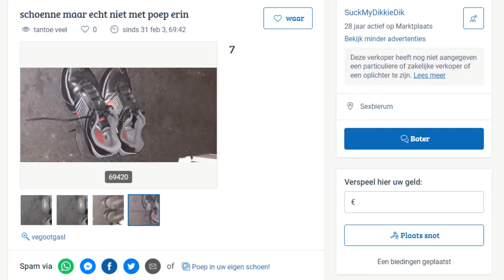Dikkie Dik en de televisie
wat is hij toch ook een maf mannetje

kijk eens hier beneden